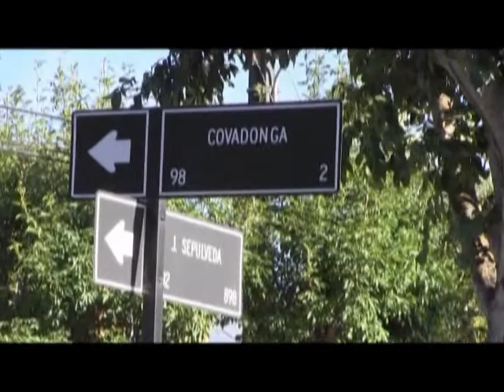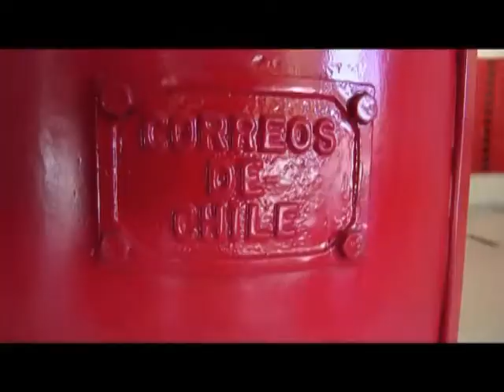NOTICIAS 5 MARZO 2015 CANAL 5TV ANGOL